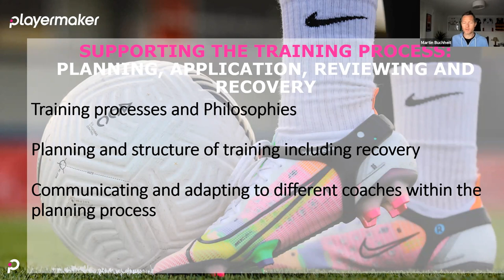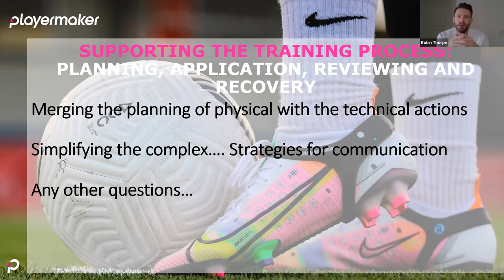Supporting the Training Process: Planning, Application, Reviewing and Recovery | Elite Seminar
The webinar is aimed at coaches and performance staff for college, university and professional sport teams who are interested in understanding how to use the data they get on a daily and long term basis. Hearing from experts within the field, they will look at breaking down examples of how they have used the information from monitoring systems to inform training practices and recovery strategies associated within sport.